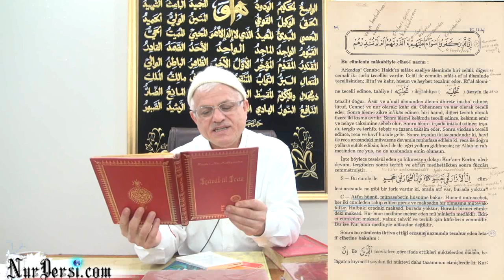02.12.2014 - Akibet İkaba Delildir - 2 - Dünya Hayatındaki Yaşantın Ahiretini Gösteriyor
Akibet İkaba Delildir-2 Dünya hayatındaki yaşantın ahiretini gösteriyor
Akibet İkaba Delildir - (Sünuhat - Tulûat - İşârât - 7)